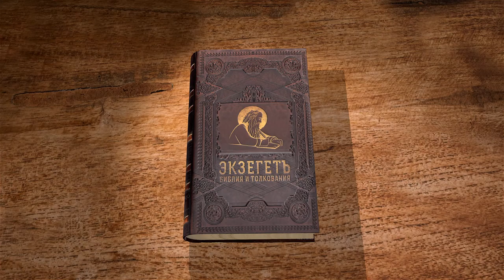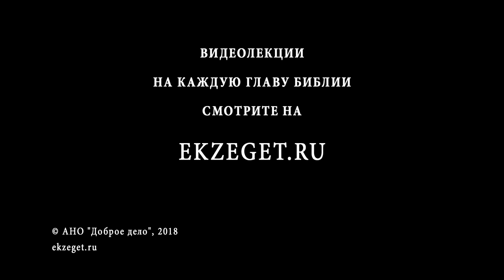3-я книга Царств. Глава 16. Протоиерей Олег Стеняев. Ветхий Завет